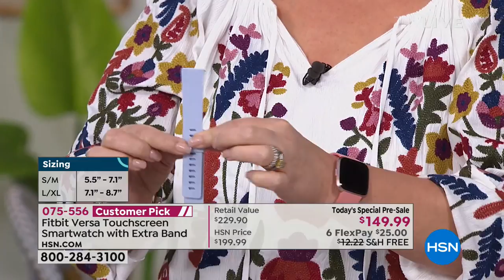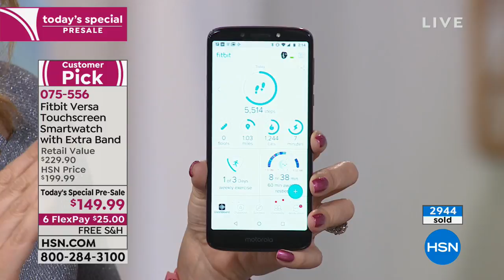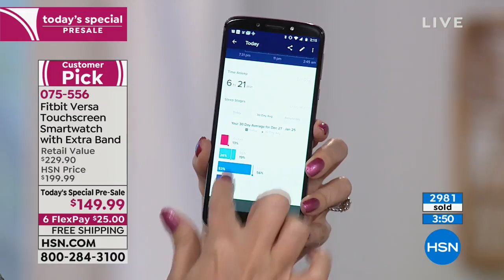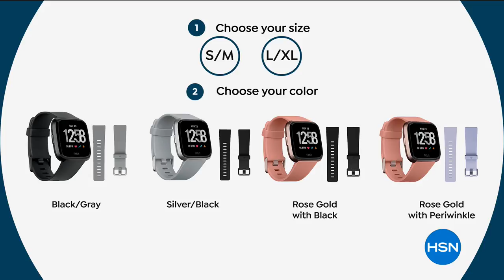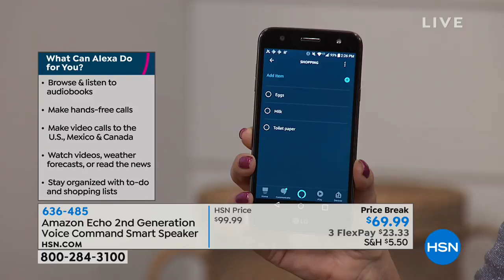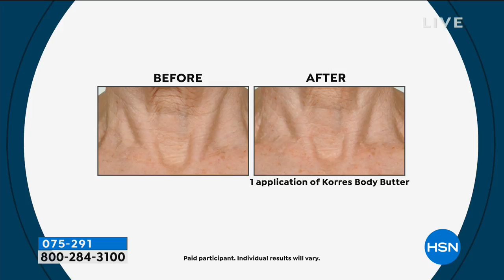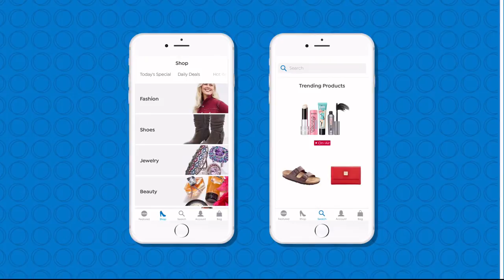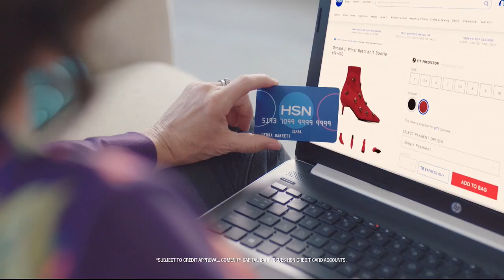HSN | Saturday Blend with Colleen Lopez 01.26.2019 - 02 PM